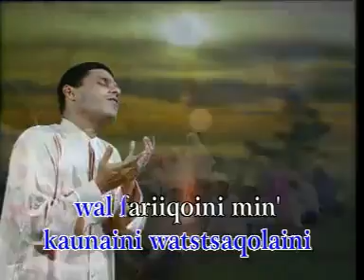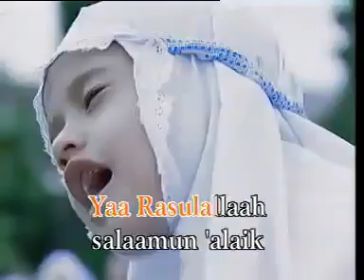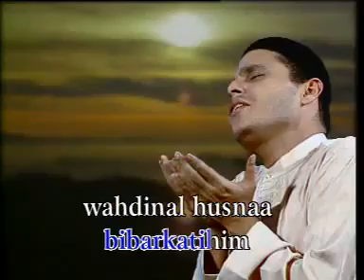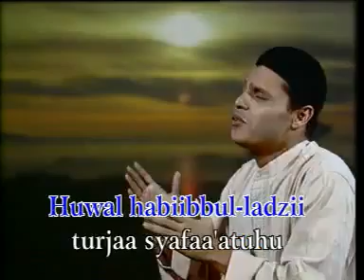Ya Robbi bil Mustofa yaRasulullah Salamun alaika CinataRasul flv